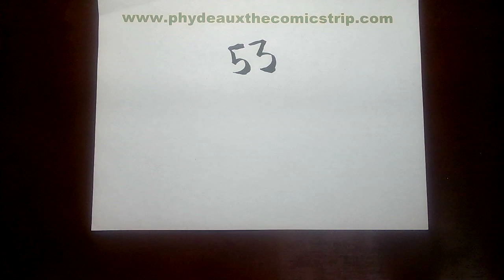Phydeaux the Comicstrip 7/19/23